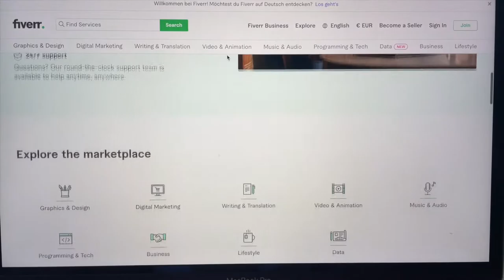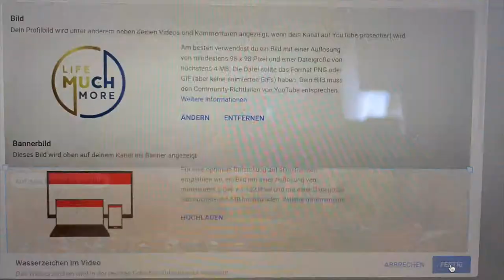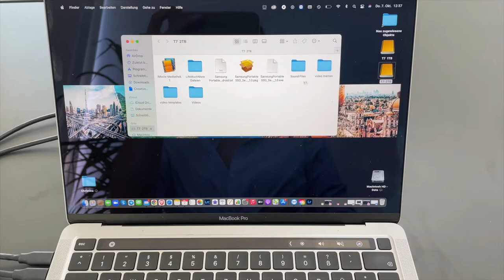YouTube Video Equipment für (Welt-)Reise-Blogger - So startest Du einen YouTube Kanal | Vlog#30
Du willst ohne Vorkenntnisse Deinen eigenen Youtube Kanal starten? Glaub uns das ist gar nicht so schwer - wir hatten anfangs auch KEINE AHNUNG DDAVON! Du willst wissen welches Equipment und welche Skills du dafür brauchst? Dann bist du in diesem Video genau richtig.